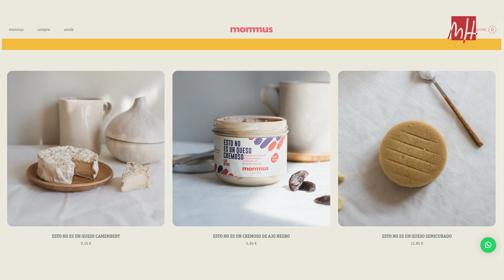UMH TV - Tres empresas del PCUMH reconocidas en el ámbito del foodtech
Las empresas Oscillum, Mommus Foods y Freeshakes del Parque Científico de la UMH han sido reconocidas por ICEX como empresas destacadas en el ámbito del foodtech en España en 2022.